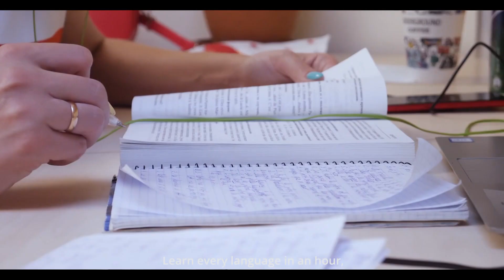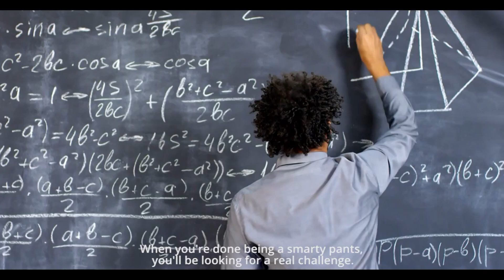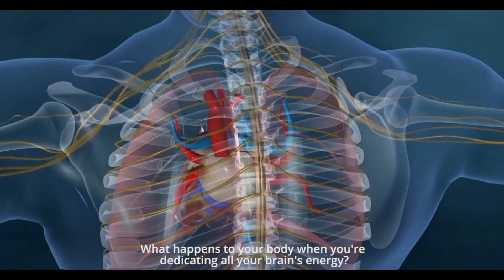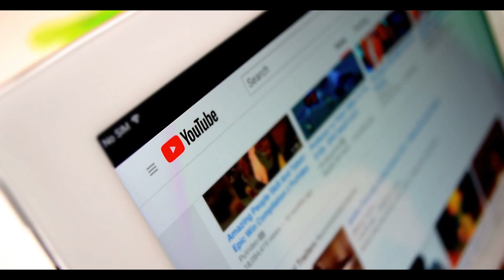Can We Use the Full Capacity of Our Brains?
One of the most intriguing question regarding the human body is whether we are using the full capacity of our brains or nor? Being the maestro organ in human body, the brain takes charge of every functionality going on and lead all the other organs and organ systems for their particularities accordingly. As far as its composition is concerned, it 90% of glial cells and 10% neurons that leads the nervous system. Watch the episode of Earthy Perks and see if we are actually using the full capacity of our brain or not. And if not, then what we can do to use it fully.